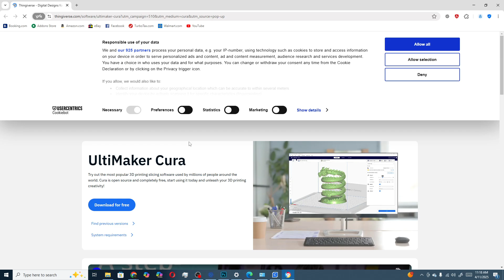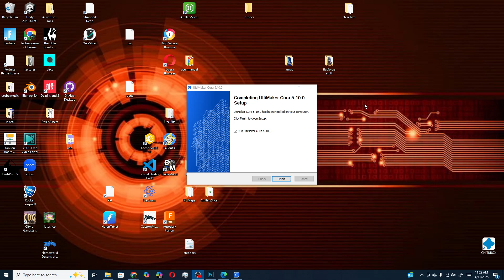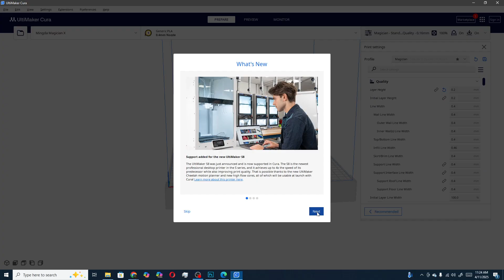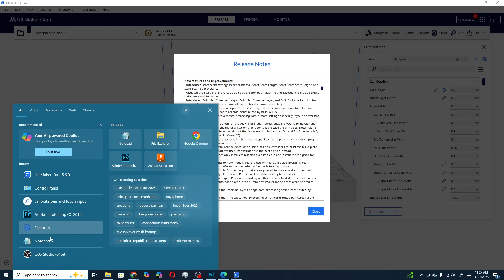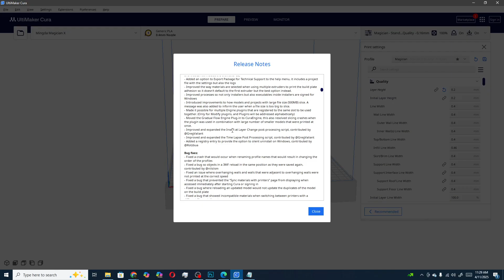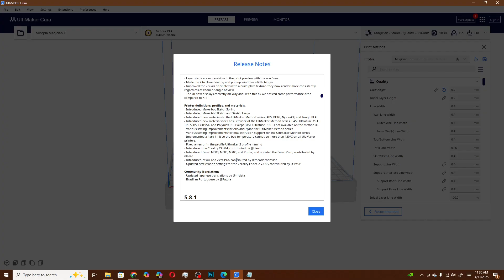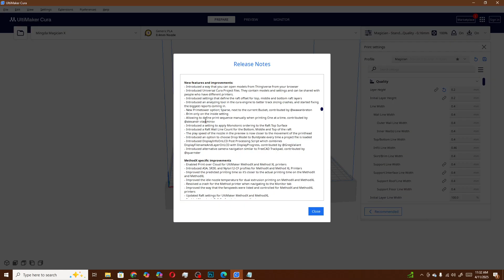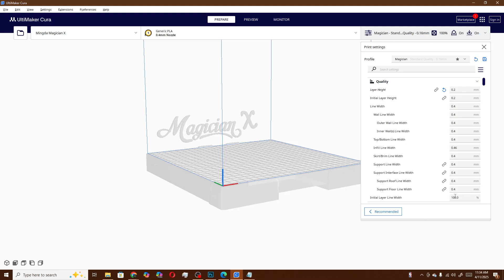Checking Updates to cura 5.6-5.10 - my reaction, video ideas, and just catching up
so im checking out what ive missed since my last cura video and its a lot. expect a more in depth look at 5.10 in the near future, but for now im going to go back through the change log and look for things i may have missed! if you see something you want a video on, hit the comments.

SUPPORT TECHNIVOROUS 3D Printing:

become a channel member for youtube perks!

0xfFB33D2Af25909eB92dF5Da6236b69c4AFBaC692
0xfFB33D2Af25909eB92dF5Da6236b69c4AFBaC692